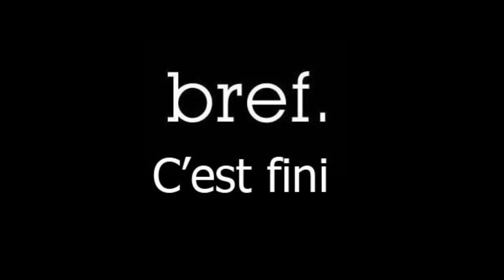NOC SUMMER FEST Fort de Tourneville LE HAVRE 17 Août 2019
Merci aux gentils organisateurs, je dis ça et en même temps c'est reconnaitre un immense travail de préparation parachevée par une réception avec un immense sourire: elle n'est pas belle la vie BORDEL?  Grâce à la NOC Prod super ambiance, super soirée bucolico-déliro-sympathico-déglingo comme je les aime et dans ce cadre propice aux envolées lyriques et libertaires, sans s'prendre la tête ni pécho l'melon. Une nouvelle aire créatrice, récréative, inspirante et respirante sur LH... de l'air iodé, de l'air caustique, l'air de rien ça fait du bien et PI c'est tout. Le son avait beau être aussi keupon par moment on s'en branle: Je suis le fist de l"ANARCHISTE, elle s'appelait toujours Nina  ♪ une vraie putain l'âme ♫ la reine des morues ♫ de la plaine Saint-Cécile ♫ elle faisait le tapin près de la rue de Paris... MOOORT aux vaches ♫ Mort aux Condés... Continuons l'traitement pour des siècles et des siècles HYMEN